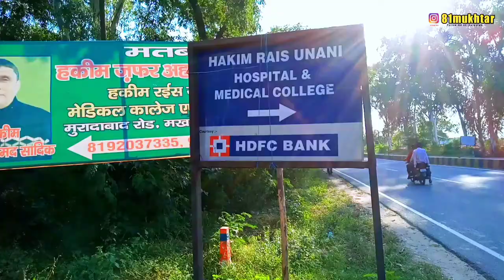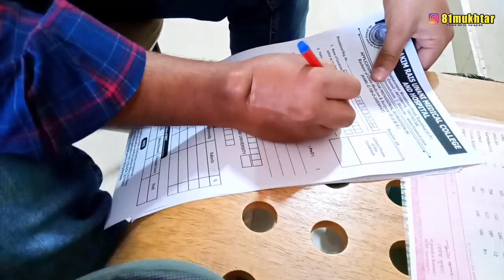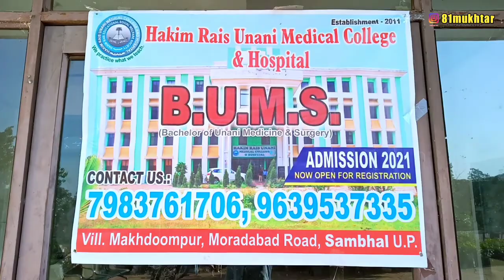BUMS | BUMS admission vlog with complete information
Thank_You